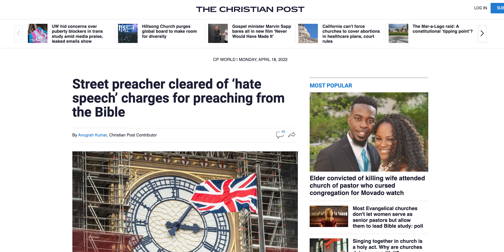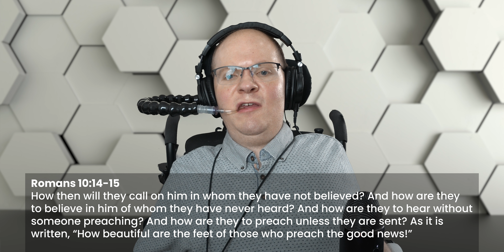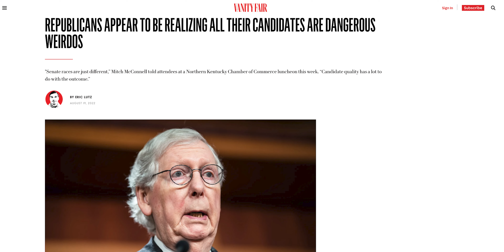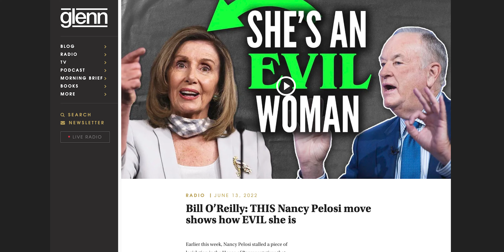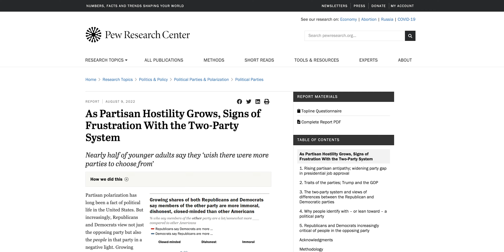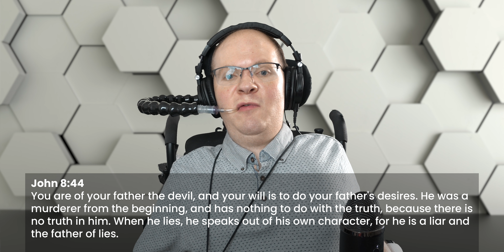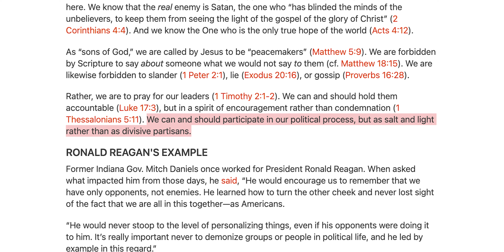Is It OK To Argue About Politics? | Wheel Truth Ep. 33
Would you teach the Bible if it were illegal? You should! Also, does it maintain unity if we argue about politics in the church?
Chapters:
Intro 0:00
Illegal Bible 0:29
Political Arguments 11:15
Outro 23:30